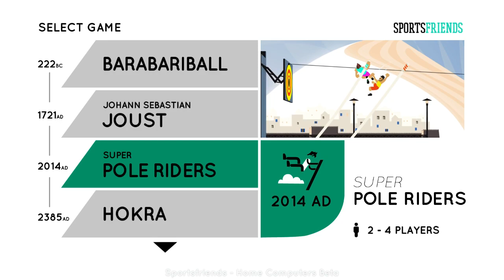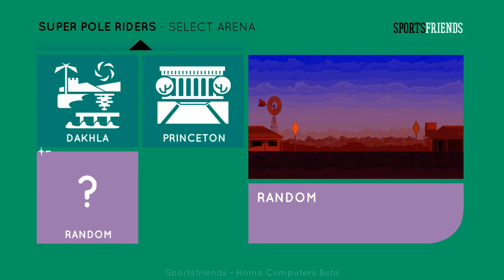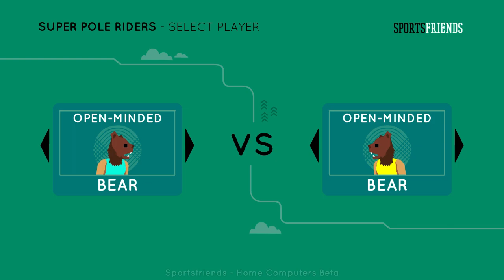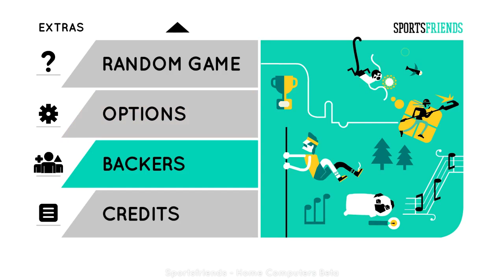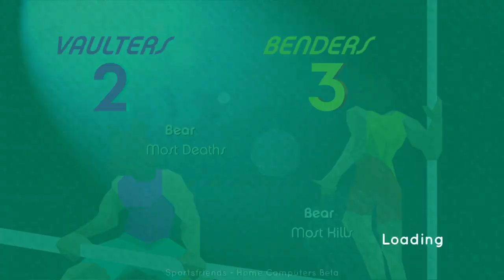Drunk Baers Are Sportsfriends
Because obviously we should do this a second time.